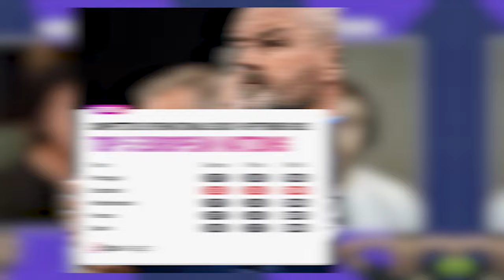¿CÓMO LLEGA ESCOCIA A LA EURO 2024? | Previa de la selección de escocia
Facu y Pablo se reúnen con un wi-fi mejorado para comentarles datos y jugadores para que puedan estar listos para ver a escocia en la euro2024 | Además queremos avisar que durante la Eurocopa estaremos colaborando con @CUBOCONTENIDOS
00:00 Intro y Plan para la Euro
08:00 Datos historicos
17:15 Jugadores que se quedaron afuera
20:30 Convocatoria
1:04:10 Amistosos y posible Once